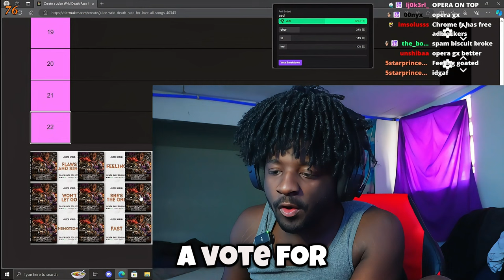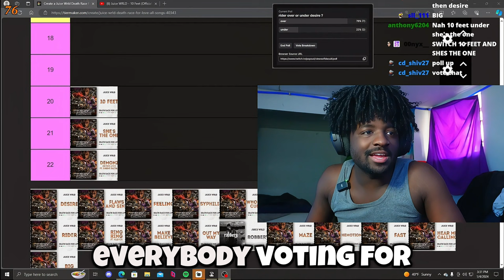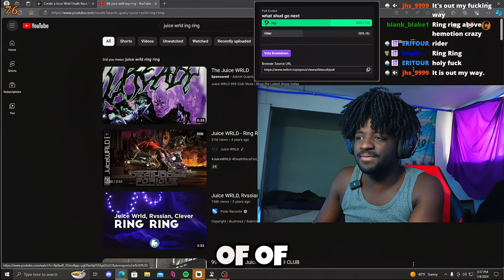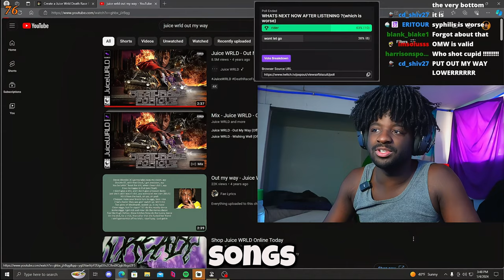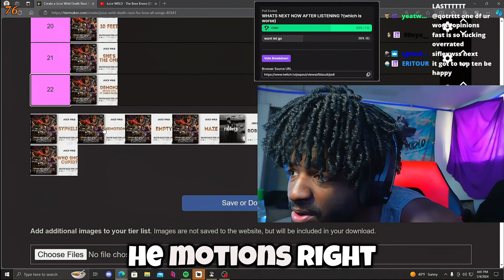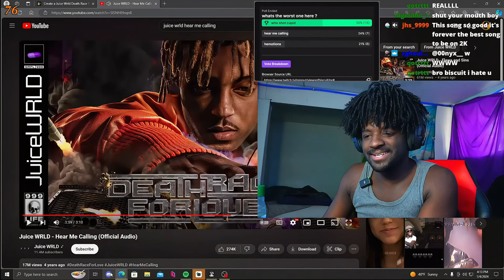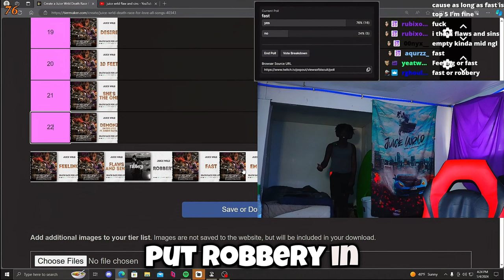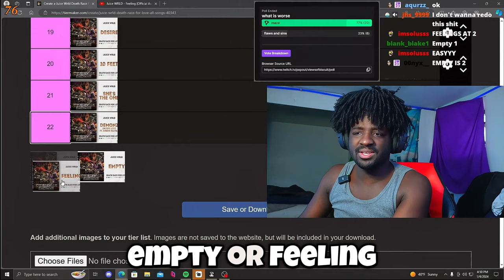Juice WRLD's Biggest Fan RANKS EVERY Death Race For Love Song From WORST TO BEST! *Intense Argument*